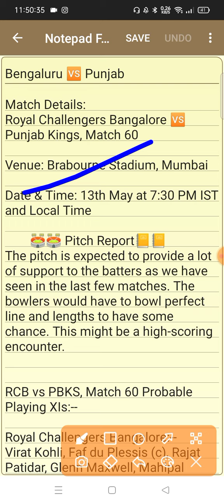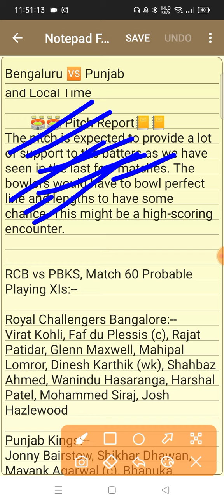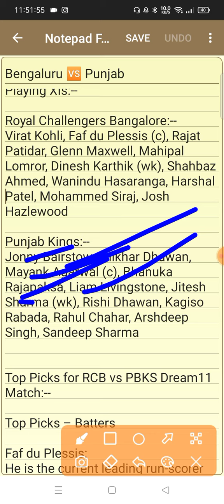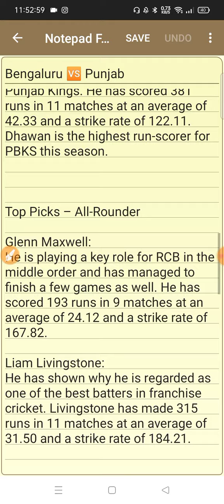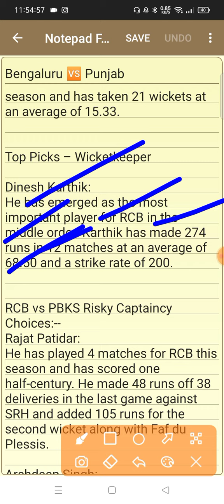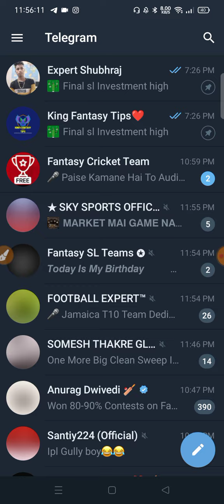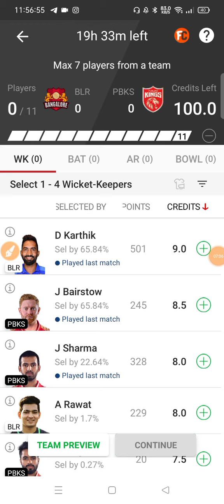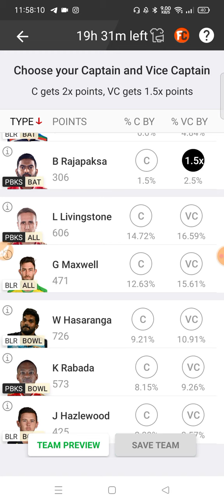Rcb vs Pbks dream11 prediction, Bengaluru vs Punjab dream11 team Prediction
(SHUBHRAJ)

2. Dream11 takes great care to comply with all central and state legislation in India to ensure that our users are fully protected. Every contest on our platform is carefully designed to comply with applicable statutes and regulations in India.Dream11 is that it has been exempted from the provisions of the Public Gambling Act, 1867 as it constitutes a 'game of mere skill'. ... Dream11 is a legitimate business activity protected under Article 19(1)(g) of the Constitution of India.

ipl
rcb vs pbks dream11 team
blr vs pbks dream11 team
someshthakre
dream11 hacked
dc vs pbks dream 11 prediction telugu
rcb vs pbks dream11 2022
dream11 grand league team
dream11team
dream11 referral
dream11 bonus
bangalore vs punjab dream11 prediction 2022
dream11 fantasy
dream11 free teams
bangalore vs punjab dream11 prediction
dream11 winners
today ipl match
dream11 today ipl match
blr vs pbks 2022
blr vs pbks dream11 team prediction
rcb vs pbks match prediction
dream11 withdrawal
match prediction
prediction
fantasy cricket
dream11 fraud
ipl 2022 rcb vs pbks
pbks vs rcb 2022
rcb vs pbks playing11
pbks vs rcb playing 11 2022
rcb
cricket
dream11 video
mi vs pbks
punjab
today dream11 prediction
bangalore
bangalore vs punjab
somesh thakre
dream11 fake
dream11 tips
punjab vs hyderabad dream11 team
srh vs pbks dream11 prediction
gt vs pbks dream11 today
gujarat vs punjab dream11
pbks vs gt
pbks vs gt dream11 today
blr vs rr dream11 prediction
rcb vs pun ipl 2022
rcb vs rr dream11 prediction
bengaluru vs punjab
blr vs rr dream11 team
fantasy dream team
fantasy buzz blr vs pbks
pbks vs rcb dream11 team
pbks vs blr
blr vs pbks anurag dwivedi
blr vs pbks fantasy cricket guru
rcb vs pbks dream11 team prediction
blr vs pbks dream11 2022
rcb vs pbks dream 11 prediction
pbks vs rcb dream11
rcb vs pbks dream 11
punjab kings vs royal challengers bangalore dream 11
bangalore vs punjab fantasy team
today match pitch report
royal challengers bangalore vs punjab kings dream 11
pitch report
brabourne
today ipl match dream 11 team
rcb vs pbks myteam11
rcb vs pbks my11circle
rcb vs pbks team today
rcb vs pbks today match
srh vs blr playing11
srh vs rcb dream11 team
srh vs blr dream11 prediction
srh vs rcb dream11 prediction
gt vs pbks team
gt vs pbks dream 11 team
gt vs pbks dream 11 prediction
fantasy tips today
gt vs pbks 48th dream11
today dream11
gt vs pbks 2022
gujarat vs punjab 48th match
pbks vs gt dream11 2022
gt vs pbks dream11 2022
rcb vs pbks fantasy team
gt vs pbks dream11 team today match
gt vs pbks dream11 prediction 2022
fantasy army
ipl live match today
fantasy gram
ipl dream11 team today
dream11 live